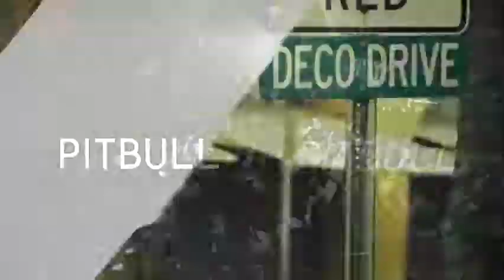Qwote Ft Pitbull & Lucenzo Throw Your Hands Up DJ Radikall Video Mix